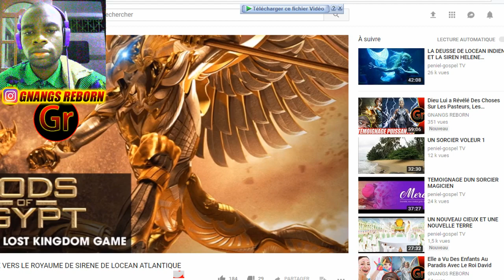Un Père Voyage Avec Son Fils Dans Le Monde Fantastique Des Sirènes